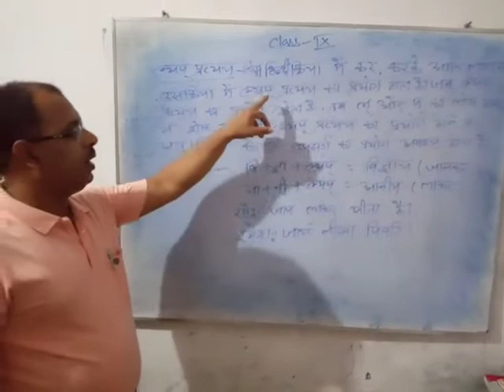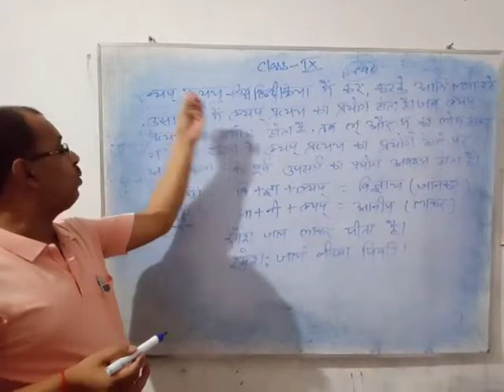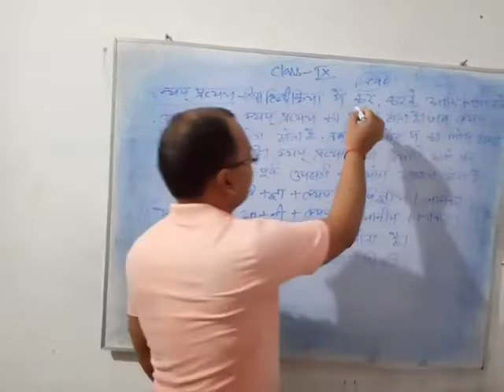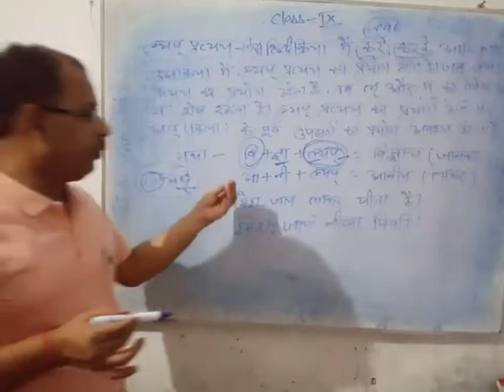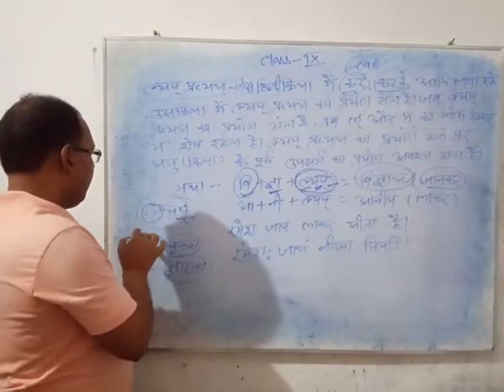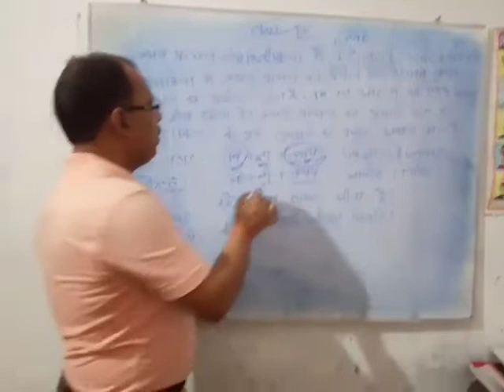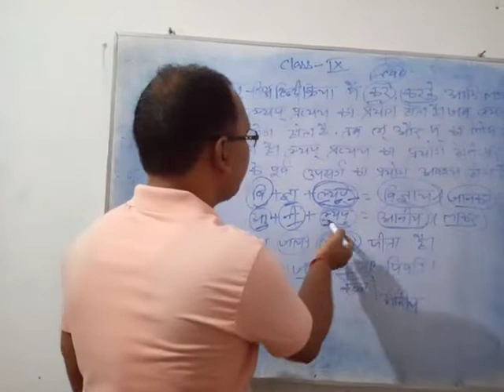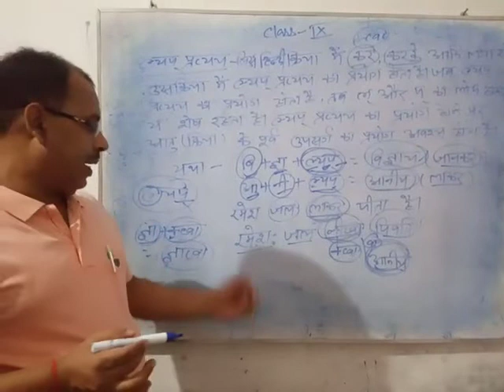Class 9 Sanskrit by D K Mishra